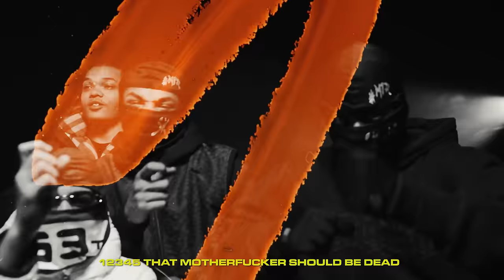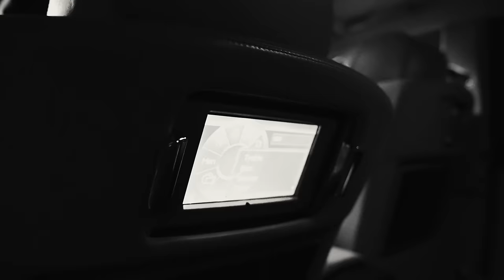CMD Erne 100 x Joshua | Bungee FT. SK-47 (Music Video)